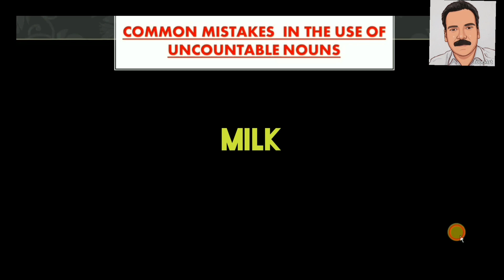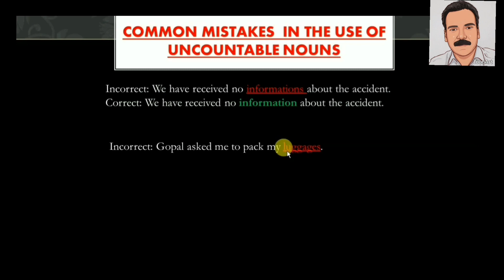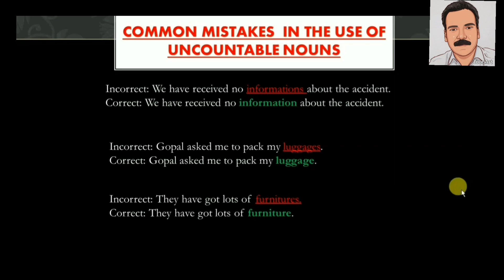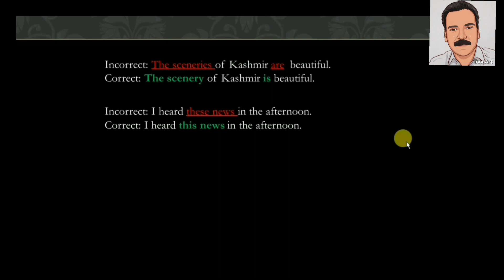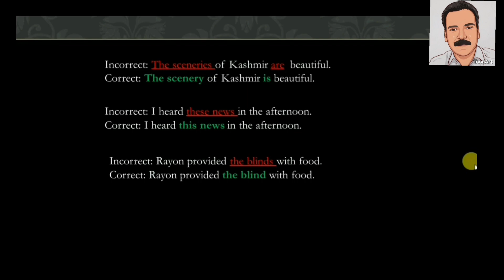3 Uncountable Nouns" Mistakes Everyone Is Making...Are You?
3 Uncountable Nouns" Mistakes Everyone Is Making...Are You?
MISTAKES IN THE USE OF UNCOUNTABLE NOUNS. In this video, I am explaining the mistakes in the use of uncountable nouns. As a part of Basic Proficiency in English, I started this video series for the learner's benefit. This series will definitely help you to improve your English language skills. Uncountable nouns are nouns that can not be used in plurals. So they always remain singular. These nouns are used as expressions of state, possession, nature, emotions, feelings etc..